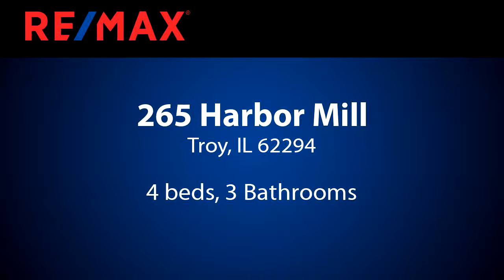Homes for sale - 265 Harbor Mill, Troy, IL 62294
BE READY TO CALL THIS ONE HOME.  LOCATED IN POPULAR NORTHWOODS SUBDIVISION. OPEN FLOOR PLAN, BEAUTIFUL CABINETS, SOLID SERVICE COUNTER TOPS, LIVING ROOM WITH FIREPLACE, CATHEDRAL CEILING.  DINING WALKS OUT TO COVERED DECK. THIS HOME ALSO HAS A LARGE DECK THAT LEADS ALL THE WAY ACROSS THE BACK OF THE HOME.  DRY BAR IN THE FINISHED WALKOUT BASEMENT WITH LARGE FAMILY ROOM 4TH BEDROOM AND A BONUS ROOM. NEW ROOF AND 6" GUTTERS INSTALLED IN 2017. AC AND FURNACE NEW APPROXIMATELY 4 YEARS AGO. WATER HEATER NEW 1 1/2 YEARS AGO.

Bedrooms: 4
Bathrooms: 3
Square Feet: 1812
Price: $265,000

08/03/2019 05:40:11 am

Last modified: